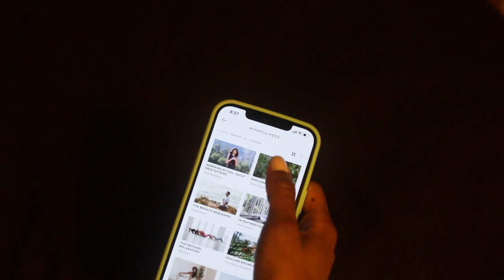My Nighttime Routine 2021 | Life, Legally Blind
This is my nighttime routine to cleanse my body, clear my mind and calm my soul before I sleep.  Good night.  🌙

Let's get to 20k by May 🆙🆙🆙🆙